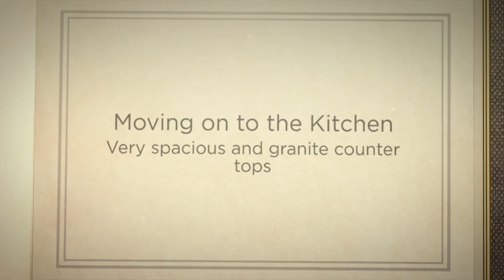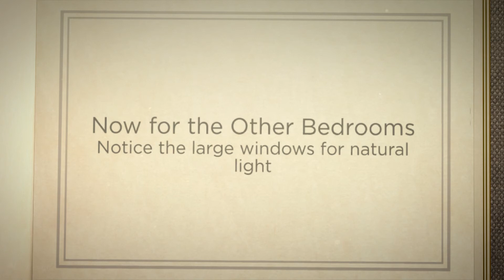Kayak Point Estate Home in Stanwood MLS 490680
Kayak Point Estate Home Stanwood, WA MLS 490680. GORGEOUS 3 bedroom, 2.5 bath, CUSTOM BUILT home on park like grounds with detached 2 bedroom, 1 bath GUEST HOUSE. The main house features hardwood floors, vaulted ceilings, skylights, heated marble floors with a formal living, a family room with a wet bar and an elegant dining room. The spacious kitchen has cherry cabinets, granite counter tops, a double oven and a Dacor cook top. The master bedroom has a double slider, a beautiful fireplace, walk in closets, five piece bath with a soaking tub.